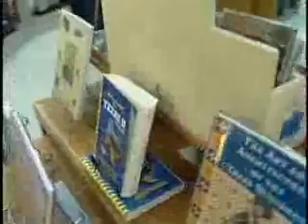Curiosity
Quench your thirst for Houston knowlege. The answers to some of the city's top questions are only a click away.